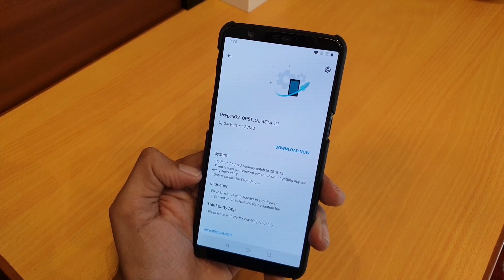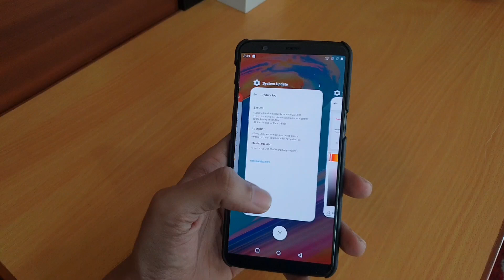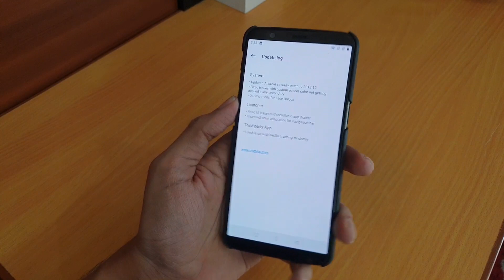Oneplus 5T Open Beta 21 Android P Update to fix Android P issues